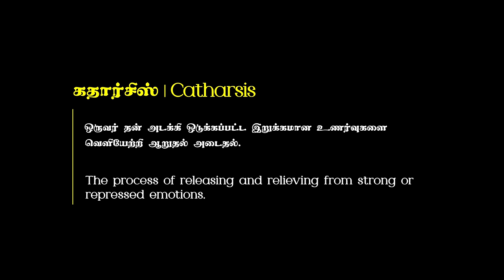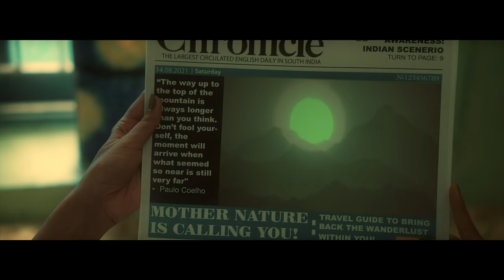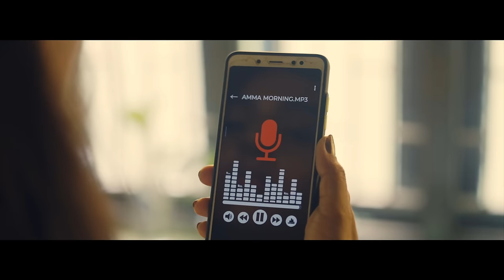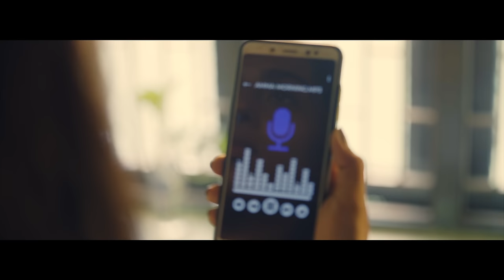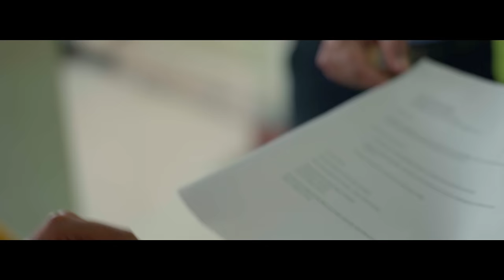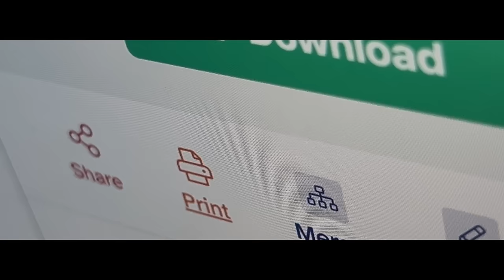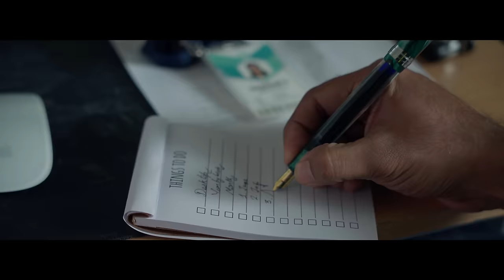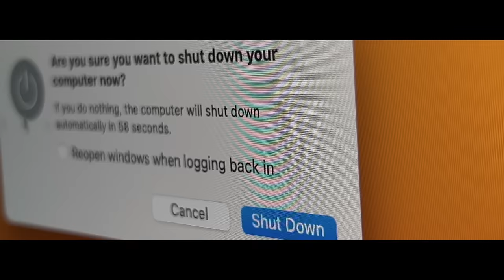Anarkali (2023) | Tamil Short Film • Tharani • Rajeev • Vignesh Manickam | Cinema Calendar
Anarkali is a compelling Tamil short film that explores the profound depths of human connection. Starring Tharani Sureshkumar as Anarkali and Rajeev Anand as Guhan, the film delves into the reality that true connection doesn't always come from years of familiarity. Anarkali, a woman caught in the monotonous grind of life, experiences one of those rare, life-changing moments when she crosses paths with Guhan. Their brief encounter transcends the boundaries of time, making them feel as if they've known each other for a lifetime. This poignant narrative will make you question your understanding of relationships and connection, and leave you pondering long after it ends.
Watch the film to experience one such rare moment when Anarkali, stuck in a hamster-wheel routine, breaks free to form a genuine and warm connection with Guhan.

Co-Producer:
Nagalakshmi Ponnuvel

Moorthy
Rathnakumar

Subtitles:
Jwala Gowri Shankar

An Alpha Q Productions